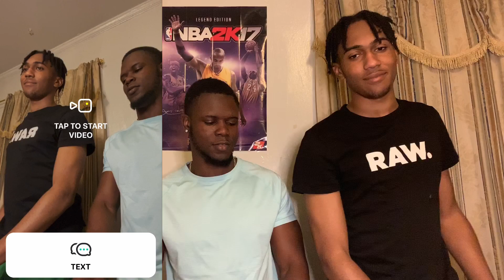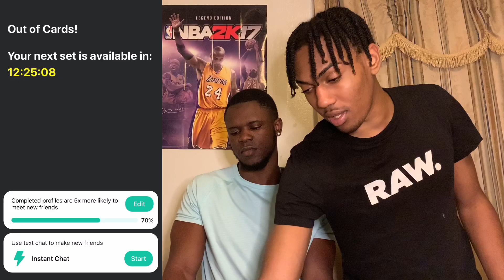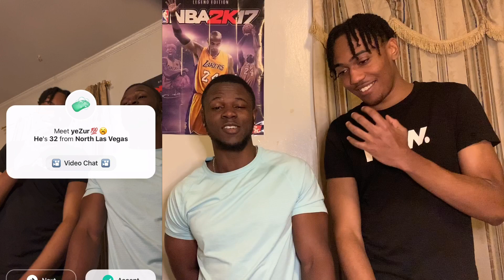I TRIED OUT THE NEW MONKEY APP “YEE” W/ MY JAMAICAN COUSIN AND THIS HAPPENED... | (VERY FUNNY) 😭😱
I went on the monkey app called yee for the first time with my Jamaican cousin and this happened. Comment any other videos you guys wanna see during this quarantine. If you like what you see hit push notification to find out when my next videos are out. See ya in the next video stay safe.